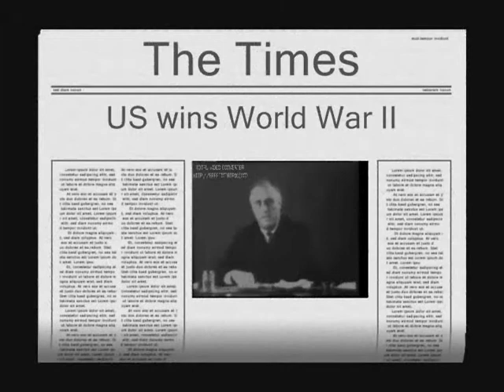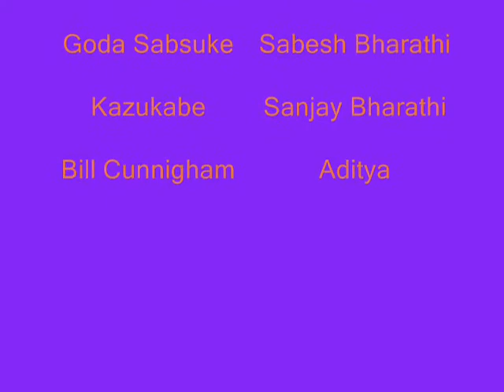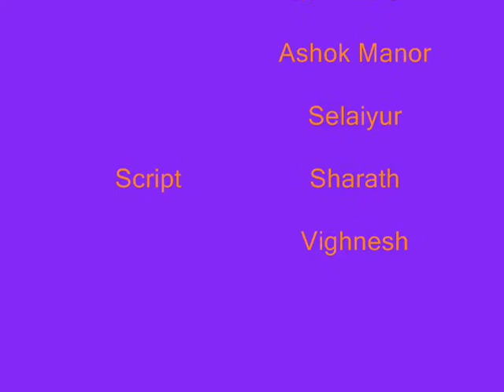The Inside Ethic Movie PART IV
The Inside Ethic Full Movie- It is divided into four to make it easy to upload. This is the second one. Enjoy!
Title: The Inside Ethic
Running Time- 54 minutes.
Staring S.S. Akilesh